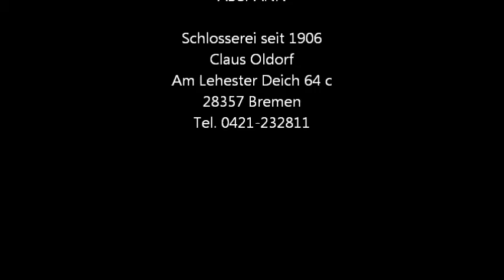Schrankschloss Zuhaltung Reparatur Schlüsseldienst Oldorf seit 1906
Schrankschloss Zuhaltung Repariert

Schlosserei & Schlüsseldienst seit 1906
Claus Oldorf